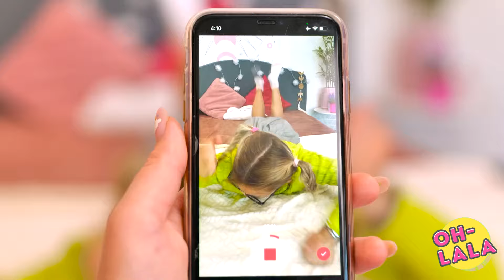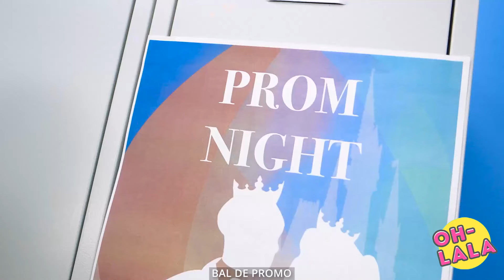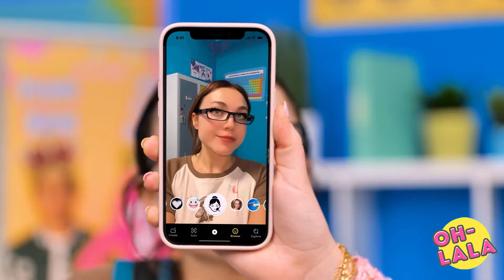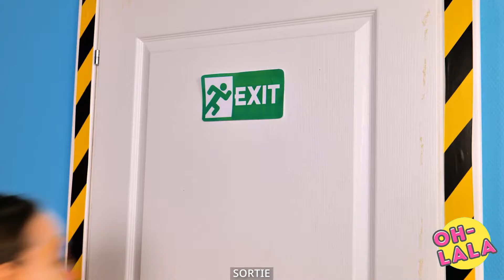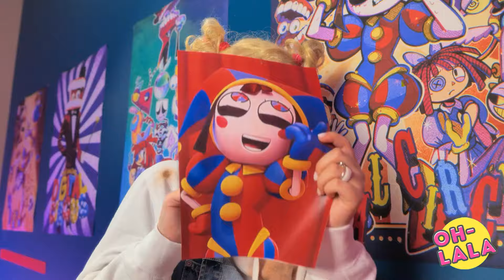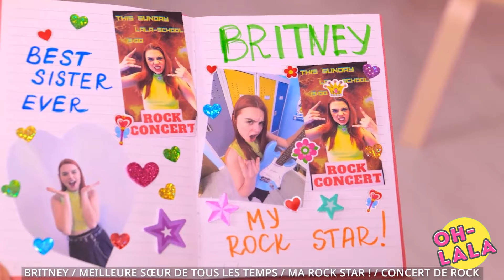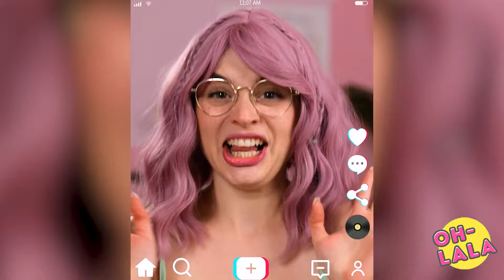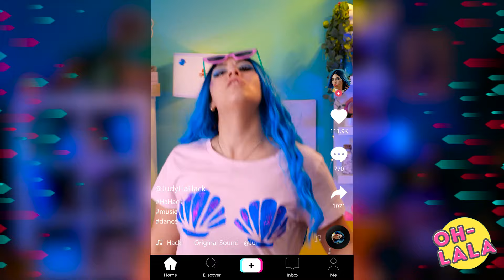Transformation épique de nerd en beauté 💖 Gadgets et astuces viraux TikTok pour une métamorphose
Vous vous êtes déjà demandé comment passer de nerd à reine de beauté ? Regardez cette transformation folle en utilisant les gadgets viraux de TikTok et des astuces beauté époustouflantes ! Des astuces de maquillage aux tenues glamour, vous verrez comment un look nerd peut être transformé en un look magnifique en un rien de temps. Ne manquez pas ces conseils ultimes pour une métamorphose éblouissante ! 🌟💅